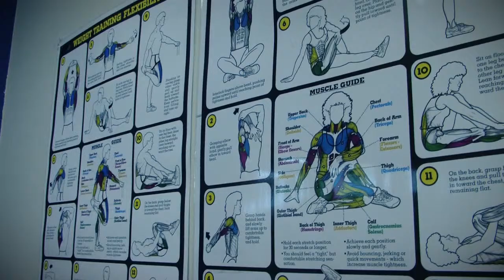UNK HPERLS Exercise Science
A brief glimpse of the Exercise Science program in the Health, Physical Education, Recreation and Leisure Studies department at the University of Nebraska Kearney.